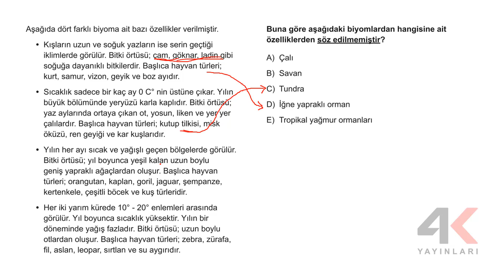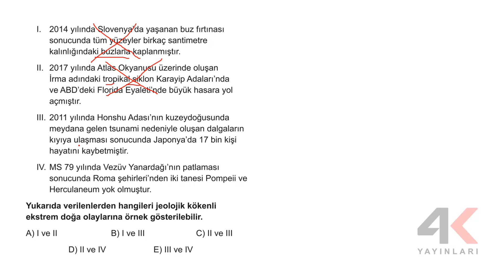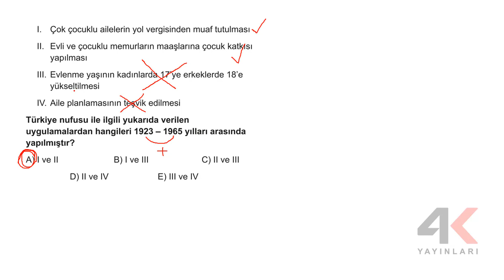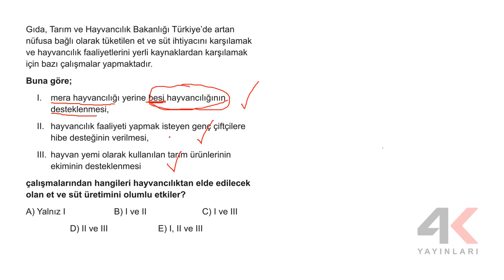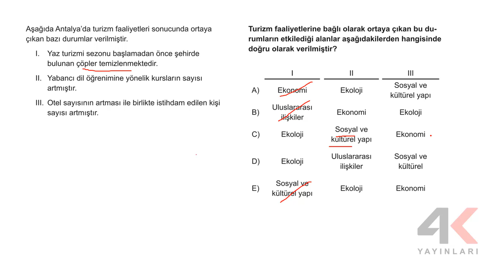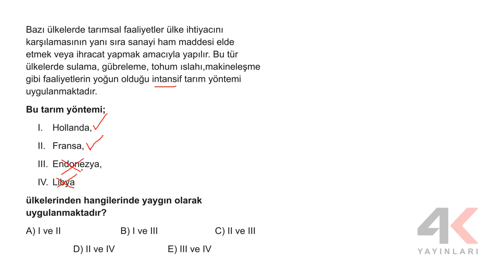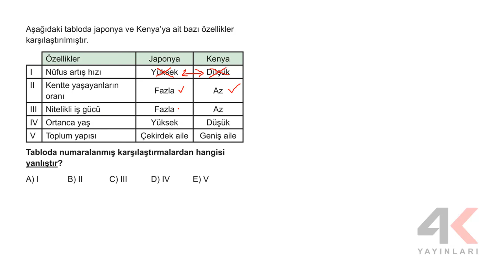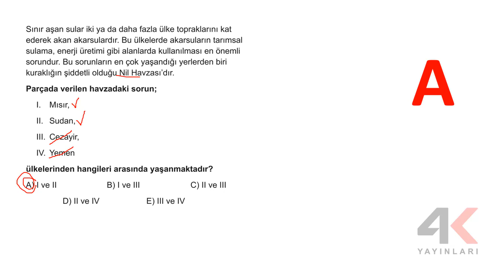AYT COĞRAFYA SORU BANKASI KOTT 04 Soru Çözümleri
🎞 Soru Listesi
▶ 00:00:00 Bölüm
▶ 00:00:00 Soru 1
▶ 00:02:15 Soru 2
▶ 00:03:14 Soru 3
▶ 00:04:23 Soru 4
▶ 00:05:58 Soru 5
▶ 00:07:23 Soru 6
▶ 00:08:16 Soru 7
▶ 00:09:16 Soru 8
▶ 00:10:31 Soru 9
▶ 00:11:44 Soru 10
▶ 00:13:02 Soru 11
▶ 00:14:03 Soru 12
▶ 00:14:50 Soru 13
▶ 00:15:34 Soru 14
▶ 00:16:00 Soru 15
▶ 00:16:46 Soru 16
▶ 00:17:22 Soru 17
▶ 00:18:25 Soru 18
▶ 00:19:09 Soru 19
▶ 00:19:53 Soru 20
▶ 00:20:19 Soru 21
▶ 00:21:33 Soru 22
▶ 00:22:23 Soru 23
▶ 00:23:04 Soru 24
▶ 00:24:32 Soru 25
▶ 00:25:39 Soru 26
▶ 00:26:46 Soru 27
▶ 00:27:29 Soru 28
▶ 00:28:47 Soru 29
▶ 00:29:45 Soru 30